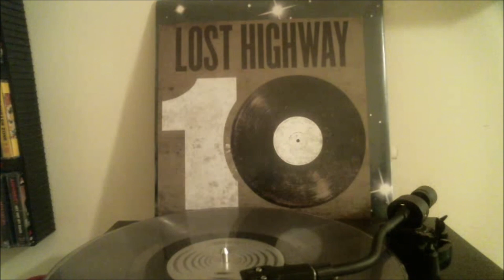Whiskeytown "Bar Lights" (2000) Vinyl Rip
Track 14 off the album "Pneumonia"

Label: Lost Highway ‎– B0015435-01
Format: 2 × Vinyl, LP, Album, Limited Edition, Clear
Country: US
Released: 12 Apr 2011